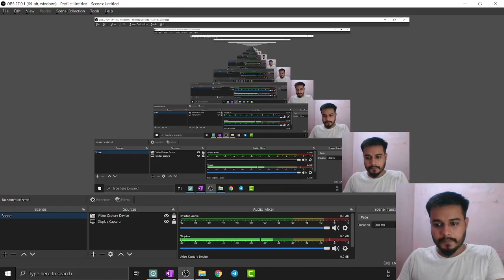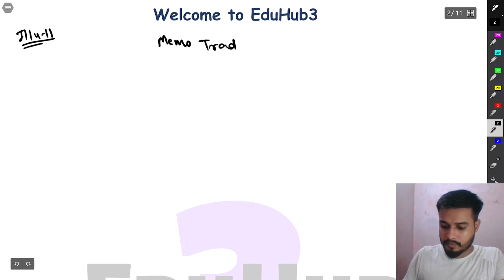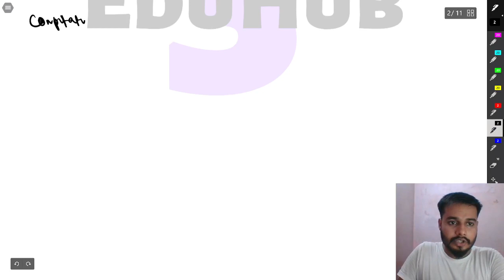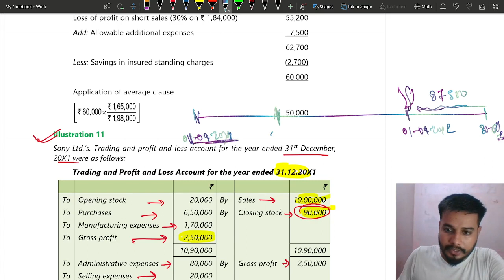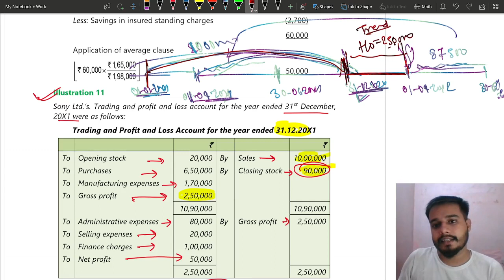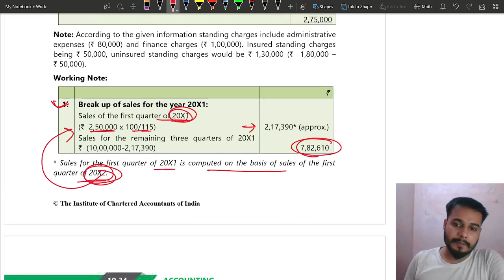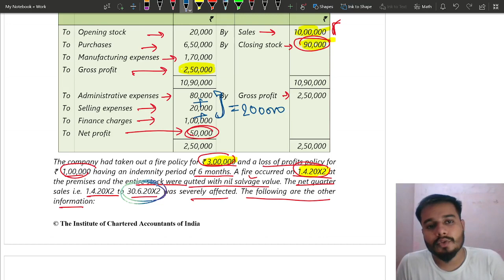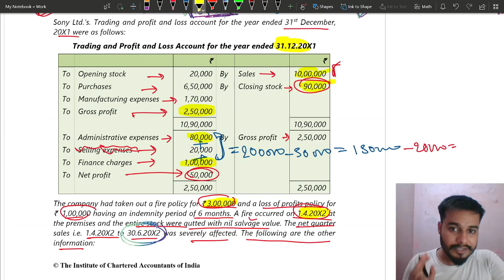Insurance Claims || Ca Intermediate Accounting || Ca Inter Accounts || Illustration 11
14 Illustration 11 || Insurance Claims  for Loss of Stock and Loss of Profit || Ca Intermediate Accounting || Insurance Claim by Vikram Aditya || Ca Intermediate Group -I Accounting ||  Accounting from ICAI Study Material || Insurance Claims from ICAI Study Materials || CA Inter Accounting Insurance Claims || Ca Inter Accounts || Chapter 10 Insurance Claims  for Loss of Stock and Loss of Profit ||